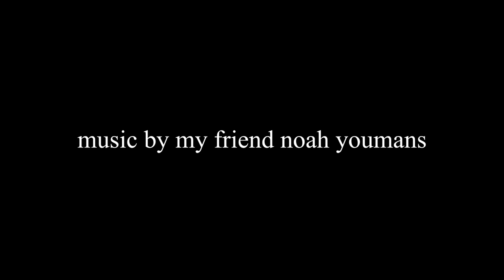My Movie 4 - Thacher Park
habibi and i take a hike